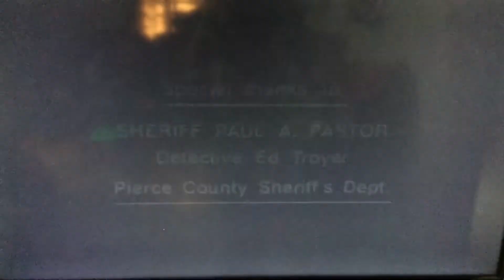Langley Productions/Fox Television Stations Productions/20th Television (2004/2013) #3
Taken from the 7th episode Season 17 of COPS on the CW Philly. I did this on November 2,2018, but I made this video a little bit longer.